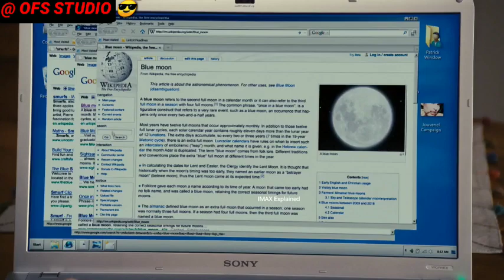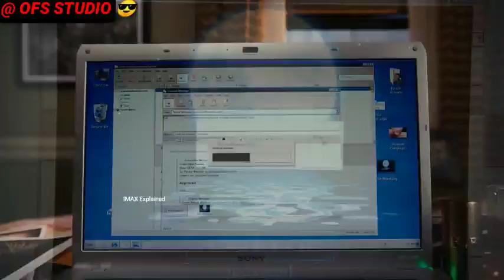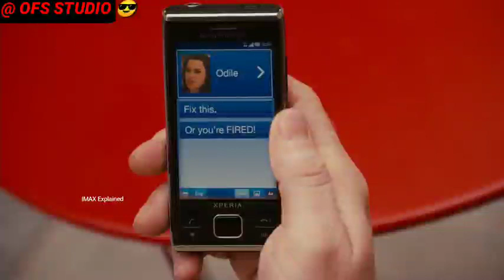When_tiny_blue_Smurfs_fight_against_the_wicked_Gargamel___Movie_Explained_in_Hindi_Urdu___Summarized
movies explained
movie explained
hollywood movie in hindi explained
endingexplainhindi
PAW Patrol: The Movie movie Trailer
PAW Patrol: The Movie movie explained in hindi
PAW Patrol: The Movie  2021
Animated Movie
PAW Patrol: The Movie
movie 2016 in hindi
Barbie: Star Light Adventure 2016
Sing movie trailer
Barbie: Star Light Adventure Trailer
Barbie: Star Light Adventure full movie in hindi

90's cartoon

Dracula movie

 Animated Cartoon series